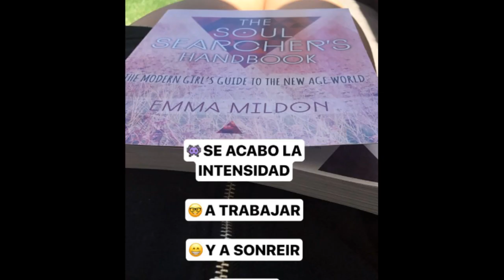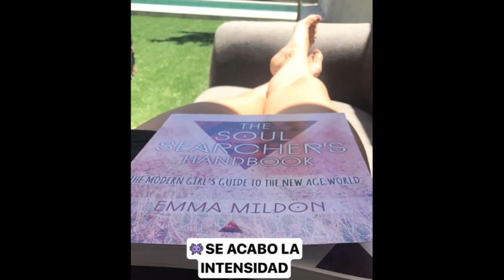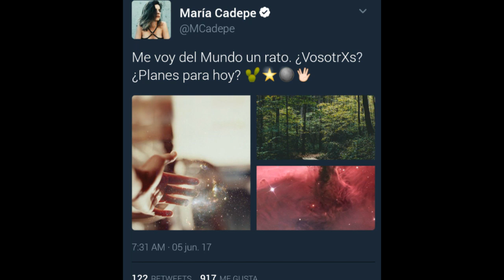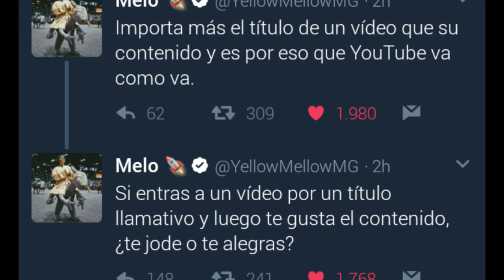Insta Stories Melepe | 05/06/2017